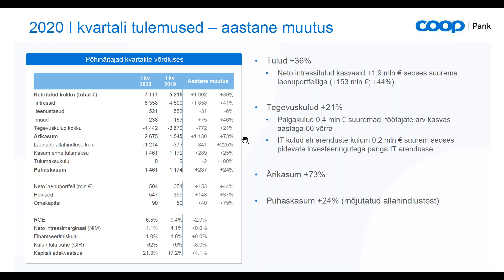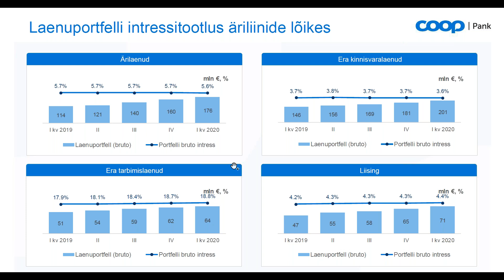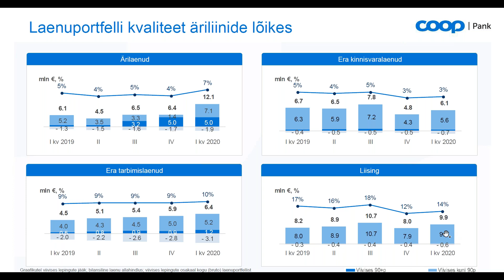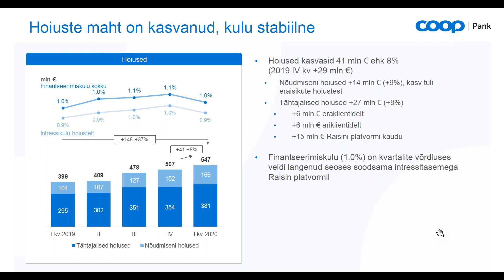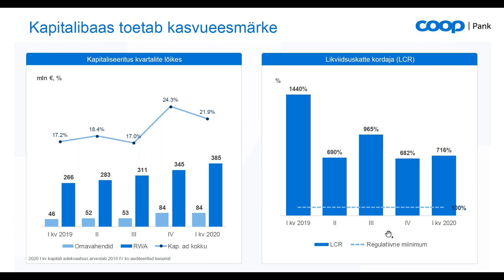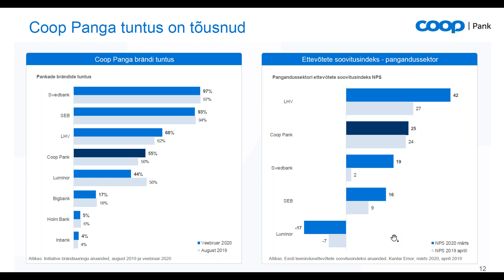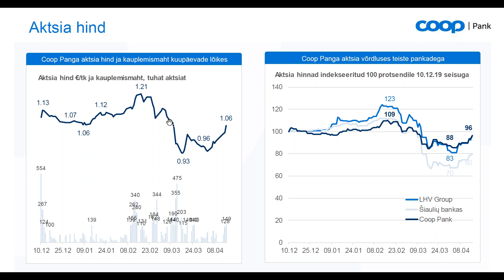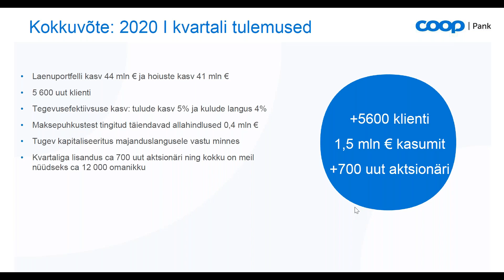Coop Pank 2020 a. I kvartali majandustulemusi tutvustav veebiseminar